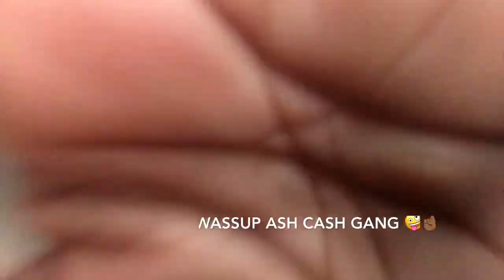why i been gone 👀 ? + first smoke session 🥵🍃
I DO NOT OWN COPY RIGHTS TO ANY MUSIC IN THESE VIDEOS
add me on sc @ ashleytyn74
add me on insta @ tharealashleyyy
add me on facebook @ ash cashy